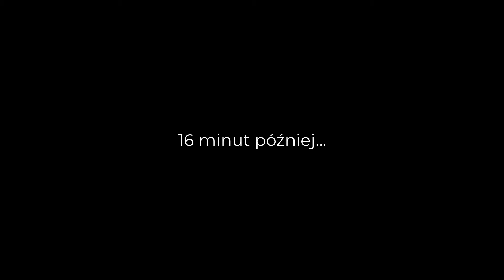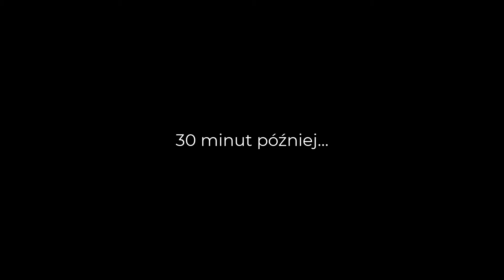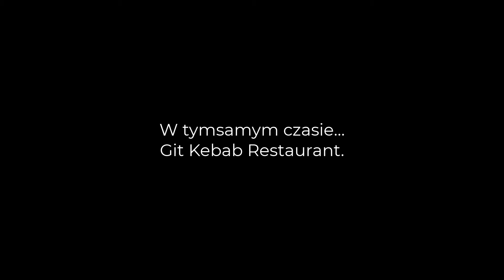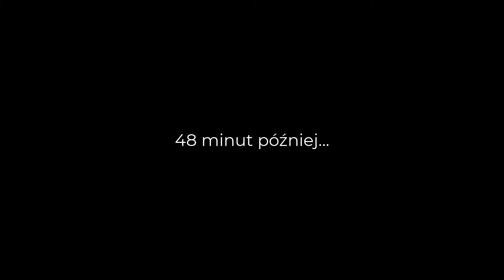GODZINY SZCZYTU | #6 | NAPAD NA BANK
Wystąpili:
Slowianin jako Mietek, Edward Kuternoga, Szef AT, Policjanci
SerB jako Wiesław, Komendant, Gość z Wilkowyj, Janusz
Urbanskyyy jako Stasiek, Policjant, Andrzej